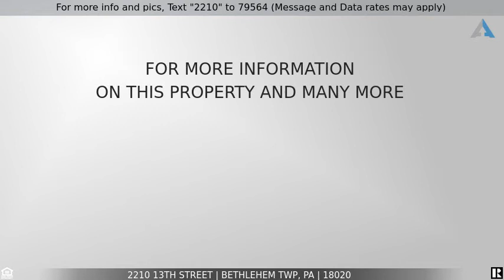Priced at $398,000 - 2210 13th Street, Bethlehem Twp, PA 18020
2210 13th Street

Searching for your next home should not be complicated! Location, features, and condition. Ideally located near all major routes, within walking distance to schools, and nestled within popular windy knob, your next home is just a short distance from everything. Featuring an expansive kitchen, great room with floor to ceiling stone fireplace and dramatic vaulted ceiling, a finished lower level and so much more, 2210 13th St. offers an ideal floor plan for every taste. Condition- too easy- consider a nearly new roof, HVAC system, nearly all windows replaced, and a rebuilt deck. Couple all of this with truly stellar energy bills, including gas heat at less than $74/mo., and electric less than $84/mo. and your choice is easy. Call today.